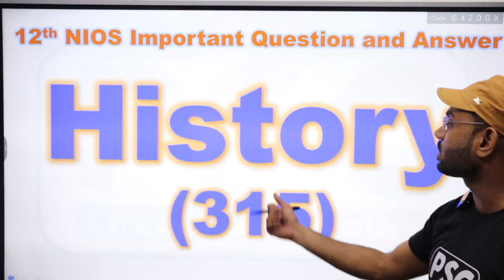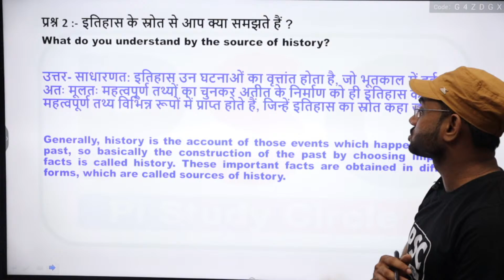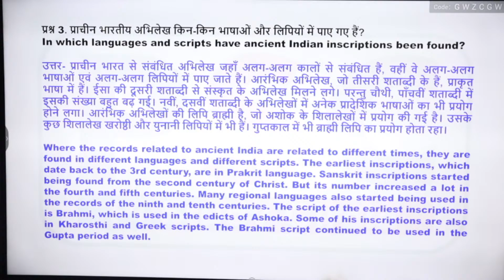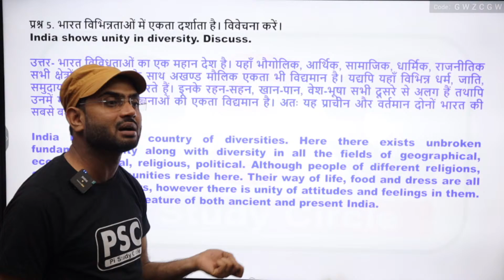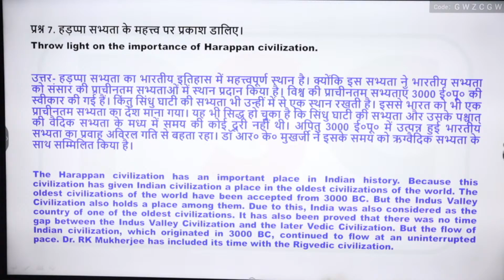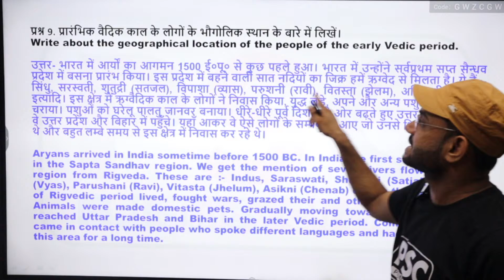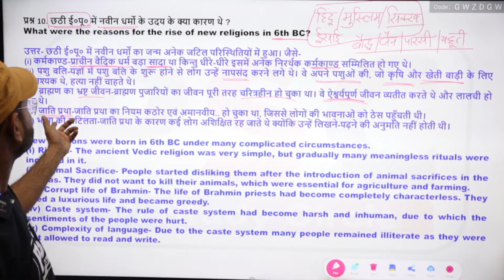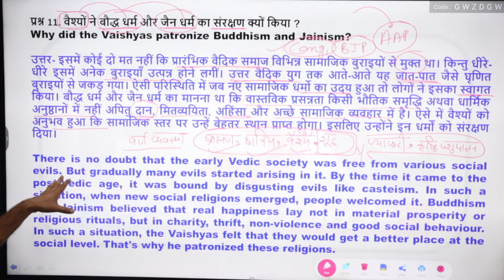Nios Class 12 History 315 Most Important Questions Answers | Nios History 315 Important Quest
Nios Class 12 History 315 Most Important Questions Answers | Nios History 315 Important Questions